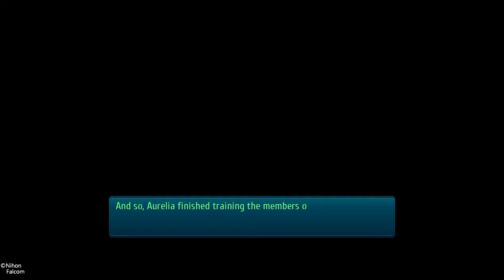The Legend of Heroes: Trails of Cold Steel III_20201205201550